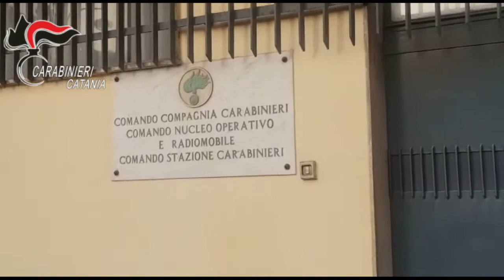Paternò: OPERAZIONE “NERBO” estorsione in concorso pluriaggravata. 5 Arresti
Nella mattinata odierna, all’esito delle indagini coordinate dalla Direzione Distrettuale Antimafia della Procura della Repubblica di Catania ed eseguite dai Carabinieri della Compagnia di Paternò (CT), è stata data esecuzione a una ordinanza di custodia cautelare emessa dal G.I.P. presso il Tribunale di Catania nei confronti di 5 soggetti, tutti destinatari di provvedimento di custodia in carcere, per il reato di estorsione in concorso pluriaggravata.